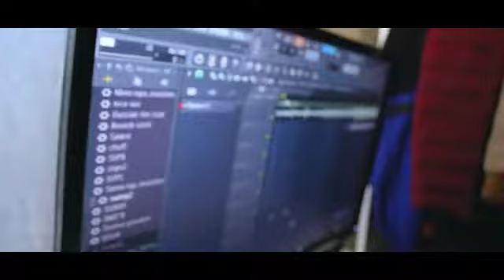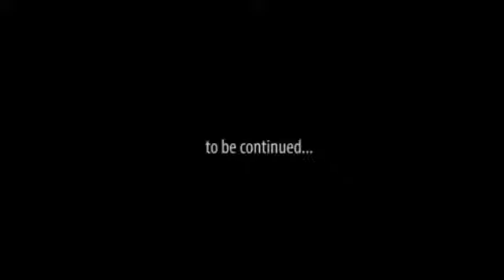The South African Kid who wear VANS Only! | Snepe Documentary PART 1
Ladies and gentleman, boys and girls  - Sit back and enjoy part one of what we have to uncover deep in the streets of Guateng Province South Africa.